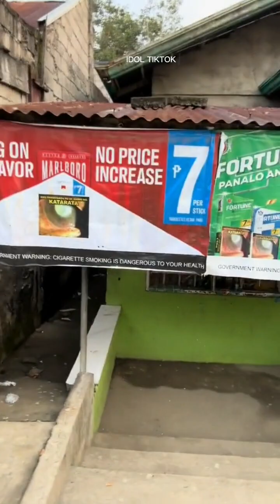DATING BAHAY NAMIN!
DATING BAHAY NAMIN@romeocatacutan5098